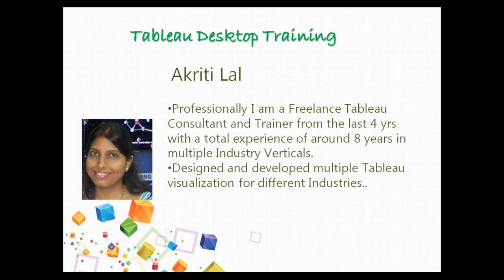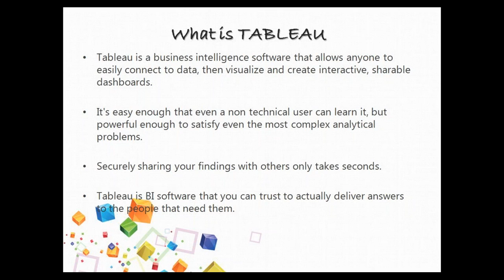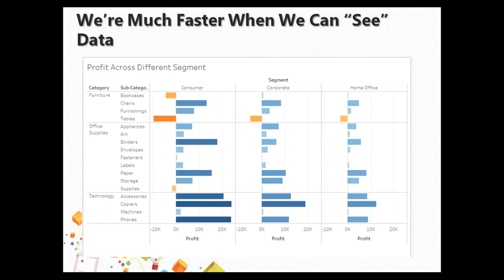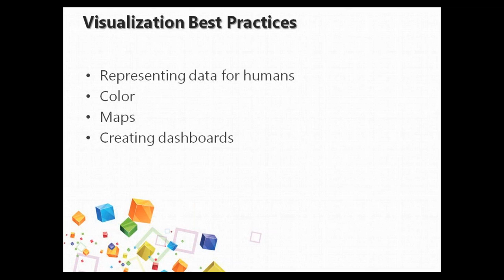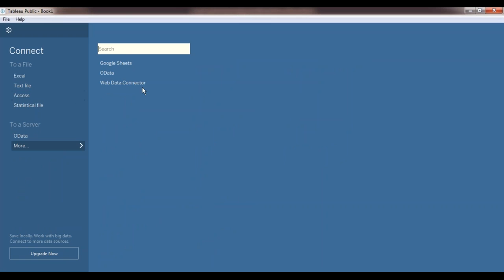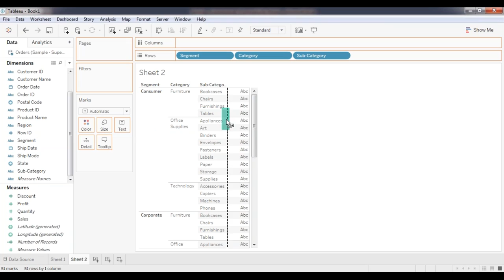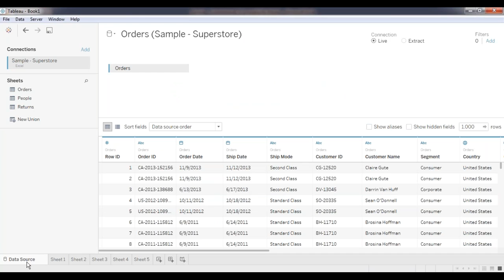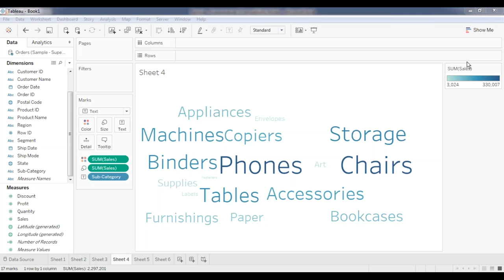Tableau Tutorial for Beginners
Data says by 2020, the world will exceed 45ZB, meaning massive opportunities for human advancement. Tableau Software is basically an American computer software company that develops a family of extremely interactive data visualization products, based on business intelligence.